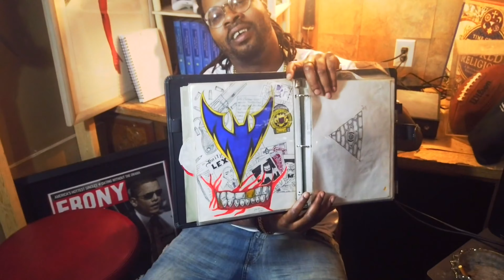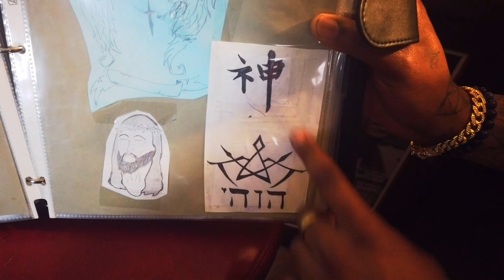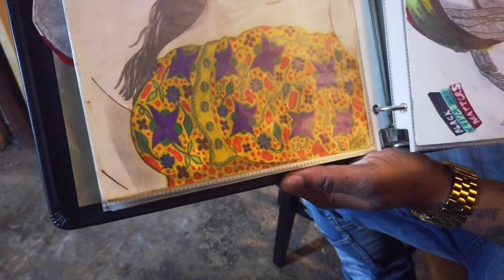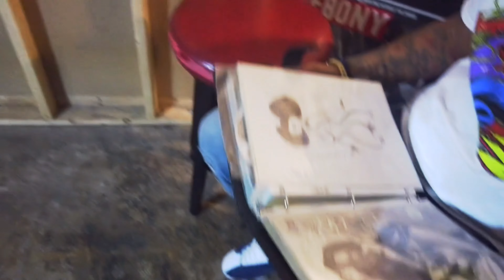Unheard Artist “Art Of Drawing” Mini Doc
A mini documentary I wanted to make for my brother who’s an artist/tattooist amongst other things, I always been a fan of his art and wanted to get into making documentaries so on the fly I made a quick mini documentary about this art. I have a few tattoos from him and even used one of his drawings as cover art for music. Trying to get into learning how to film with make more films to get better and a mini documentary was on the mind as I want to do more big or small documentary in the future .! Unheard Artist “Art Of Drawing” Mini Documentary

📸 Welcome To VoLife 📸

Twitter.com/voreason313

My First Published Book.!  📕 Until Depletion 📖 paperback is only 14.99.! ❤️🙏🏾 ➡️

STAY POSITIVE  🙂
STAY HAPPY 😄
STAY HEALTHY 💪🏾
STAY WOKE 👁